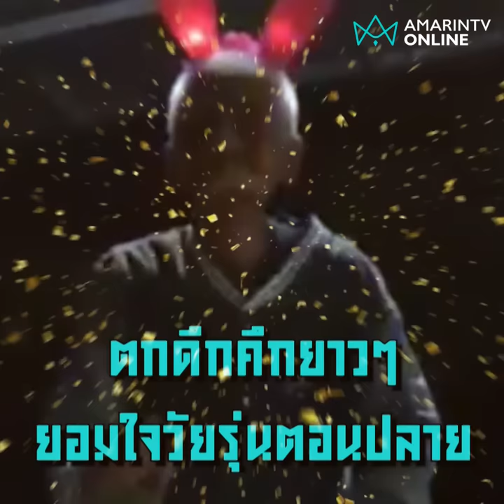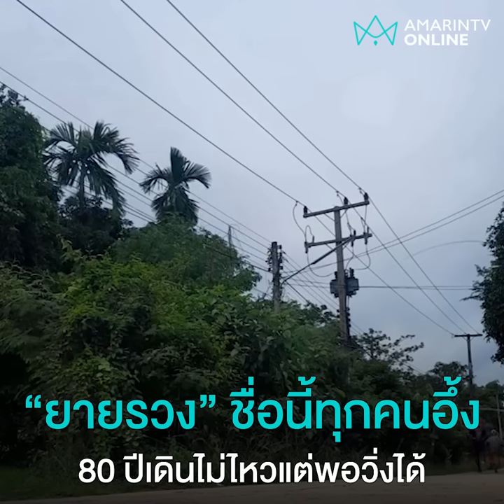ยายรวงวัย 80 ฟิตปั๋งวิ่งไปซื้อหมากทุกวัน นักมวยท้าแข่งไม่หอบสักแอะ | ข่าวทันกระแส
วิ่งให้เด็กมันดูของจริง ยายรวงวัย 80 ฟิตปั๋งวิ่งไปซื้อหมากทุกวัน นักมวยท้าแข่งไม่หอบสักแอะ ตกดึกคึกยาวๆ ยอมใจวัยรุ่นตอนปลาย